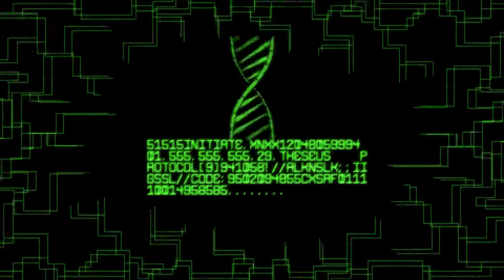Credence Filter - Magic & Mechs (Demo Gameplay)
Let's have a look at 2D sci-fi exploration RPG Credence Filter. It has magic, robots, a post-apocalyptic world, and a rake. That's right, a rake!